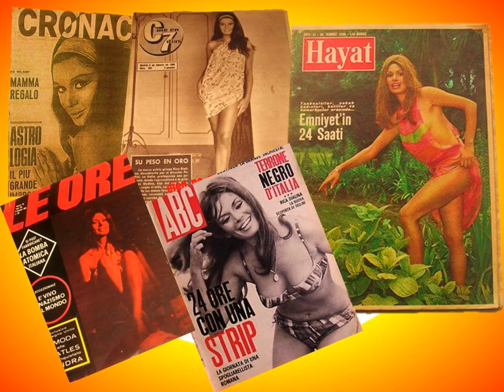Rika Diallina!!!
Η Ρικα Διαλυνα γεννηθηκε στο Ηρακλειο Κρητης.Ως ανθρωπος ειναι χαμογελαστη, θετικη και χορτασμενη απο κοπλιμεντα και επιτυχια.Εχει ζησει τη μαγεια της Cinecitta και του Hollywood οχι ως κοντινη παρατηρητρια, αλλα ως κομματι ολου αυτου του glamour της εποχης, που τα αστερια ηταν φωτεινα και οι μεγαλες σταρ αντιπροσωπευαν το παραμυθι.Οι φωτογραφιες της εχουν γεμισει για δεκαετιες τις εφημεριδες και τα περιοδικα σε ολο τον κοσμο.Η ζωη της μοιαζει με παραμυθι. Λαμψη, show biz, φωτα, καλλιστεια, Ελληνικος κινηματογραφος, Χολιγουντ.Εκρηκτικη ομορφια και μεσογειακο ταμπεραμεντο σε ενα συνδυασμο μοναδικο! Η Ρικα Διαλυνα αγαπησε & αγαπηθηκε με παθος! Θηλυκη υπαρξη που στο περασμα της, εκανε ακομα και τον Μαρλον Μπραντο να υποκλιθει στη γοητεια της! Η Ρικα Διαλυνα ειναι η αποδειξη πως η πραγματικη ομορφια δεν δυει ποτε! Το στυλ της , η μαγεια της και η καταπληκτικη για τα Ελληνικα και διεθνη δεδομενα καριερα της την καθιστουν προτυπο για ολες τις γυναικες για πολλες δεκαετιες ακομα. Μια συναρπαστικη ζωη σαν παραμυθι!!